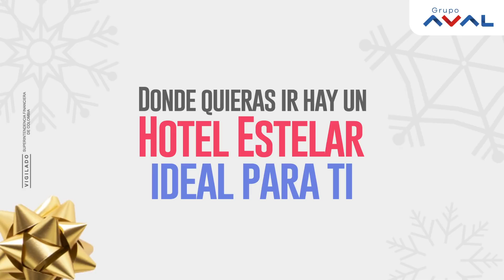Escápate con Hoteles Estelar